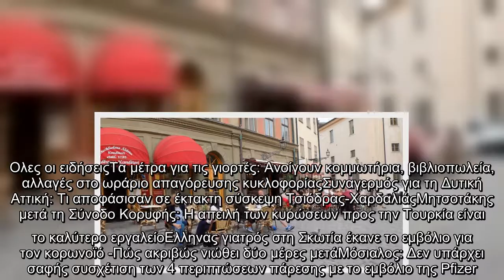Κορωνοϊός: 7.370 νέα κρούσματα και 160 θάνατοι στη Σουηδία